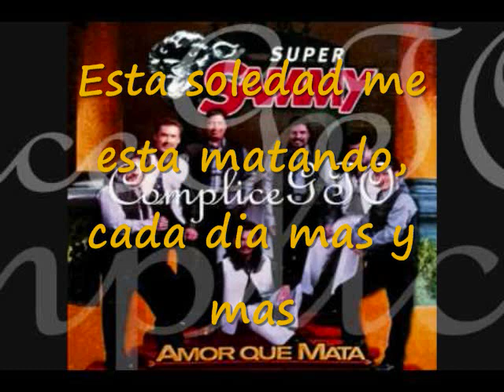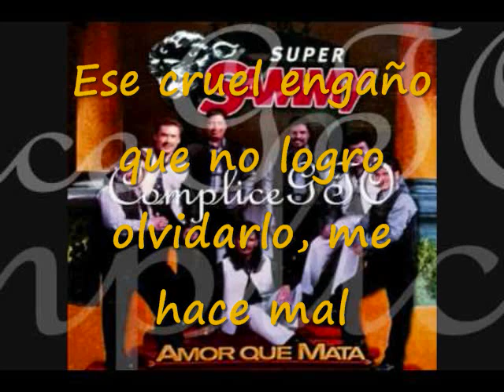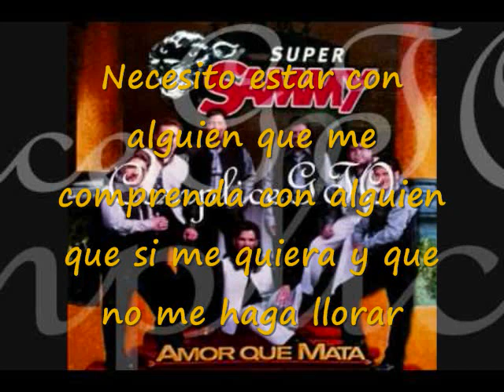Necesito de Alguien - Compositor (Enrique Lopez) Interprete (Grupo Super Sammy)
La agrupacion de "Super Sammy" de Aguascalientes, graban el tema, "Necesito de Alguien" de la autoria del gran compositor "Enrique Lopez"